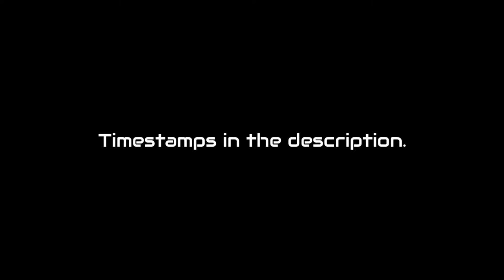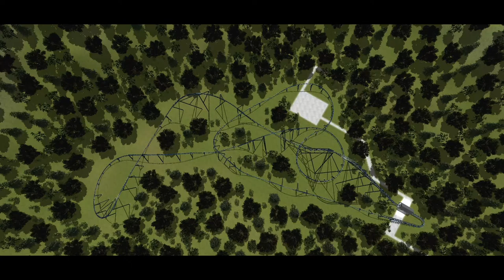On-Ride - Andromeda - 311ft Intamin Giga Coaster - Ultimate Coaster X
Now, it's safe to say that some people were disappointed with Kings Island's 2020 giga: Orion. There are multiple reasons for it, including the fact that this has too much high-rising elements, some elements that didn't deliver (such as the "wave" turn and reverse treble clef).

One thing I thought about was: What if Orion was not made by B&M, but by Intamin? Intamin has done some massive improvements from their past coasters of the 2000s and early 2010s, and seem to be at their best now. So I wondered, what would change if it was Intamin instead who did the layout?

For one, all elements will be sure to not disappoint. Each part provides any of the following: good airtime, high intensity (but not too much), laterals, or whip. Of course there has to be a good variety to not make a ride seem too repetitive. And length-wise, although it's just about the same ride time as Orion, I made sure to make it feel complete by adding more elite elements.

Inspiration comes from Orion, Kondaa, Hyperion, i305 and Millennium Force.
So sit back, and enjoy your ride on Andromeda!
THE STATS
Height: 95m / 311.7ft
Drop: 93m / 305.1ft
Angle: 90°
Length: 1748m / 5734.9ft (4910ft w/o station, lift and brakes)
Top Speed: 150km/h / 93.2mph

Pacing: 92.64ft/sec / 28.24m/s
Duration: 2m00s / 120s (53s excluding brakes)
Inversions: 0
Maximum Vert. G-force: 4.4G front, 4.5G back (both: Bottom of First Drop)
Minimum Vert. G-force: -1.35G (both: 48m Airtime Hill)
Maximum Lat. G-force : 1.0G front (Off-axis Twisting Hill), 0.9G back (Stengel Dive)

Dispatch and Capacity:
Around 38 trains/hr dispatched, up to 1064 ppl/hr capacity (95s cycles, 75s to load and unload)
2 trains with 14 rows of 2 seats each
Max. 28 ppl/train
AIRTIME/NEGATIVE-G MOMENTS: 11 (around 19 total seconds)

5 Floater/Weightless (0.2G to -0.55G)
0 Flojector (-0.55G to -0.7G)
6 Ejector/Uplifting (-0.7G to -2G, anything below -2Gs is harmful)

MOMENTS OVER 4Gs (front row): 7
ELEMENTS:
FIRST HALF
 - 45° Lift Hill (5m/s or 11.2mph)
 - 93m Vertical First Drop (2.1 seconds of -0.5G in the front, -1.05G in the back)
 - 61.3m Outer-baked Airtime Hill (3.6 seconds of -1.25G + 0.9G laterals, both rows)
 - 38m 120° Stengel Dive (0.5 seconds of -0.2G + 0.9G laterals, both rows)
 - Forceful Dive-down (3.1 seconds of sustained 3.4G - 4.2G)
 - 20.4m Wave Turn (2.4 seconds of -0.25G in the front, -0.4G in the back)
 - 48m Airtime Hill (3.3 seconds of -1.35G, both rows)

SECOND HALF
 - High-speed 360° Helix (5.8 seconds of sustained 3.5G - 4.1G, never goes under 70mph)
 - Quick i305-esque S-Hill (0.4 seconds of -0.45G + 0.8G laterals, both rows)
 - 120° Panoramic Overbank (0.6G laterals)
 - Speed Hill (1.2 seconds of -1.0G, both rows)
 - 24.2m Off-axis Twisting Hill (1.9 seconds of -1.05G in the front, -1.2G in the back)
 - 19m Airtime Hill (2.0 seconds of -1.3G, both rows)
 - Speed Hop (0.6 seconds of -0.5G, both rows)
 - Pop into Brakes (1.0 seconds of -1.2G in the front, -0.85G in the back)
TIMESTAMPS:
0:00 - Intro
0:18 - Front Seat POV
1:22 - Back Seat POV
2:20 - Reverse POV
3:28 - Andromeda vs Orion
4:44 - Outro